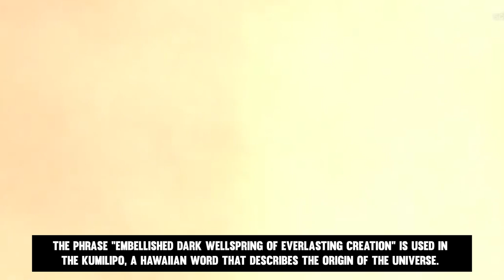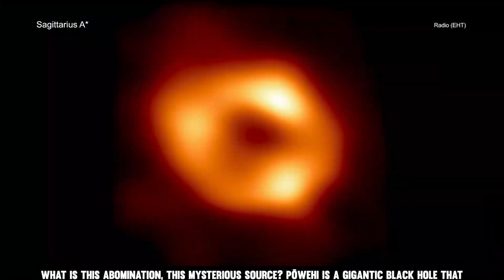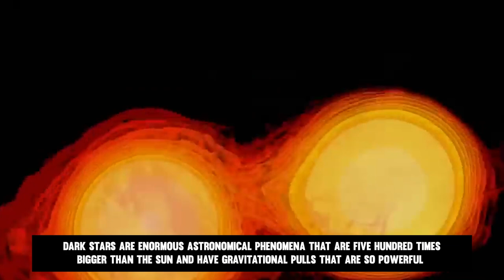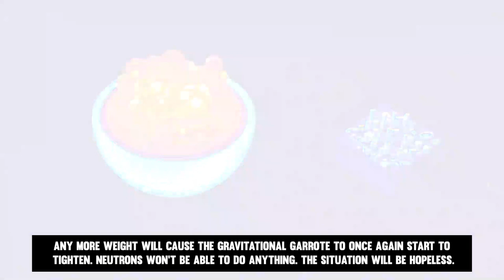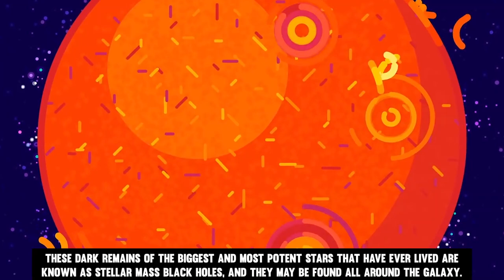NASA Just FOUND A Monster Blackhole!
Pōwehi. The phrase "embellished dark wellspring of everlasting creation" is used in the Kumilipo, a Hawaiian word that describes the origin of the universe. Simply put, it signifies horror in Maori. Supergiant galaxy Messier 87 in the constellation of Virgo is home to the monstrous, scary behemoth known as Pwehi. It was first seen to those of us on Earth in April 2019.

Hi guys! Welcome back to Beyond Unknown. Today we will be taking a look at what NASA just found in the center of a quasar. Make sure to stick till the end of this video as we have a lot to cover.

The awe-inspiring image of Pwehi was captured by the Event Horizon telescope, a network of eight ground-based radio observatories strategically placed around the world. Given the size and distance to the source, it was a remarkable achievement. Consider yourself sitting in a Parisian café, peering through your telescope at a New York newspaper. That is what it took to capture this incredible image in such exquisite detail.

But what is this abomination, this mysterious source? Pōwehi is a gigantic black hole that is billions of times as large as the Sun. Gravity is being pushed to its terrible extreme. The effect of gravity on light has already been demonstrated. What happens as the gravitational field is increased and spacetime is curved more and more? You build a prison. When light is bent to such a degree that it becomes caught and unable to escape, nothing else can either. Pōwehi is a prison for the forgotten, a cosmic oubliette, and an intolerant inferno.

Such atrocities were first imagined by an English preacher.  Rev. John Michell hypothesized the existence of dark stars in November 1783. Dark stars are enormous astronomical phenomena that are five hundred times bigger than the Sun and have gravitational pulls that are so powerful that light itself cannot escape. Though it would soon be forgotten, the concept of invisible giants hiding in plain sight was thrilling at the time. This was due to the fact that it was founded on the corpuscular hypothesis, which held that light is composed of particles. Following Thomas Young's investigations at the turn of the 19th century, this theory was eventually replaced by a wave-like model.

Despite the fact that Michell's research on black holes would be disregarded for nearly two centuries, he would go down in science history as the founder of seismology. He proposed that the disastrous earthquake and tsunami that rocked Lisbon in 1755 were caused by faults in the Earth's crust rather than by atmospheric disturbances in his research on the event.

The majority of scientists nowadays are certain that black holes do in fact exist. They typically develop when a star that is sufficiently massive—at least twenty times heavier than the Sun—runs out of fuel. Nuclear fusion is how stars generate their own energy. In their cores, atomic nuclei are compressed and squeezed together to form a furnace of constantly bursting thermonuclear bombs. By exerting outward thermal pressure to oppose the effects of gravity, this force keeps the star from collapsing under the weight of itself. But it's not permanent.

The star can no longer support its own weight once it has produced too much iron in its core, rendering the fusion processes ineffective. Death star. The star is swiftly overcome by gravity, which forces it inward like a garrote that gets tighter and tighter. then a bang! In a stunning response to gravity's unrelenting assault, the star fights back. The neutrons, subatomic particles in the star core, are the ones carrying the battle.